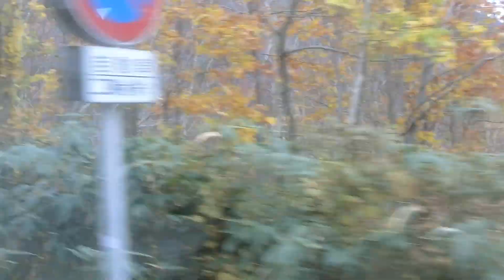20191029 秋田県道282号「仁郷大湯線」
CIMG1768

勝軍老師小檔案：
極上社團版主、優質部落客、歷練過旅行業日本線控、行銷企劃，經營旅遊社群多年，熟知全日本秘境絕景，為業界最頂尖旅遊規劃師，發揚「己欲達而達人」的仁義之道，奉獻私房景點並依需求客製化，實現您的旅遊願望。